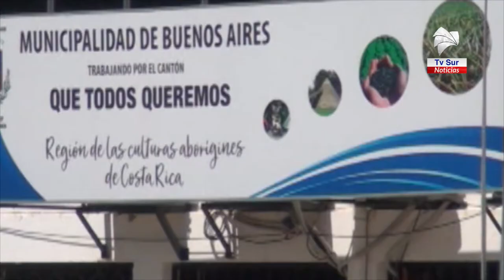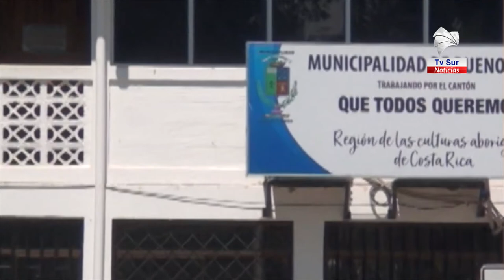Cinco alcaldes de la Zona Sur percibirán menos salarios y uno lo percibirá más alto